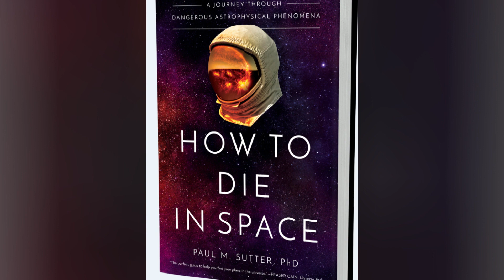Monumental Space Launch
Dr. Paul Sutter discusses the historic day in space history as two astronauts launch from American soil to the International Space Station. He joins Stephanie Abrams on AMHQ as he geeks out with her about this monumental launch.